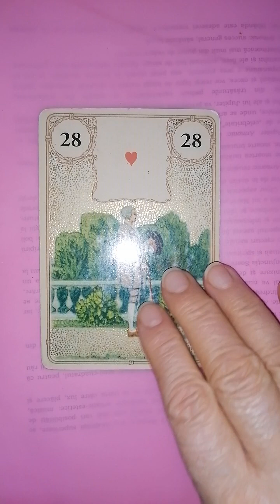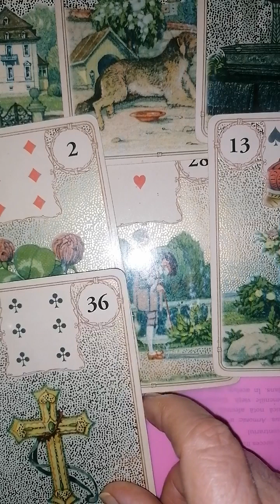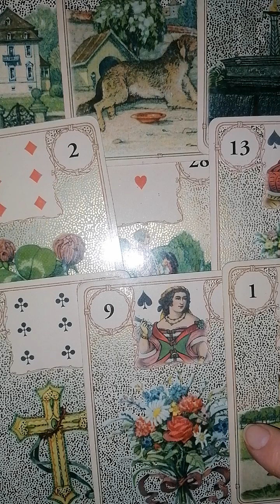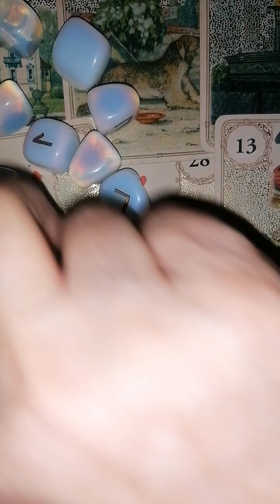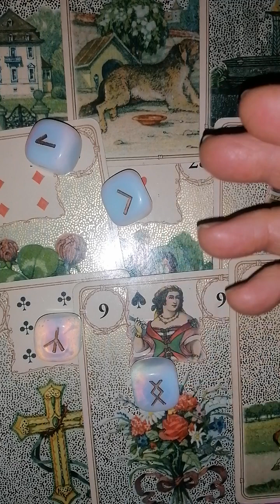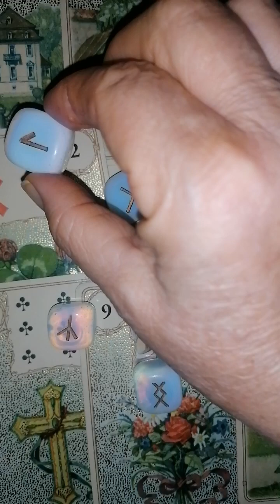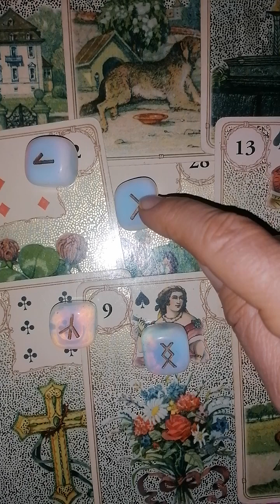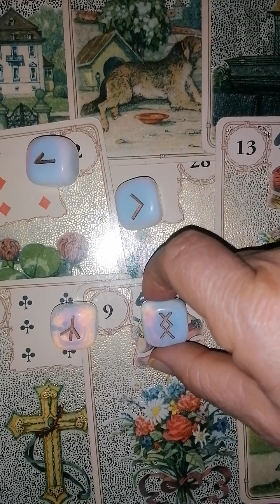SCORPION RELATII decembrie 2023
ETALARE tarot pentru un bărbat cu zodia sau ascendentul pe SCORPION